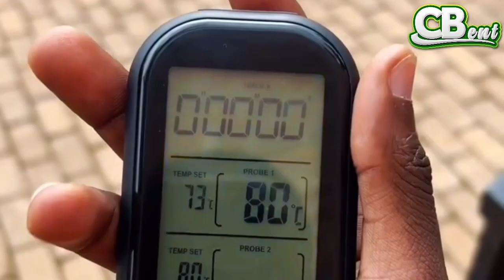Reba Video nyuma yo kwambikwa impeta miss Naomi yasohokeye zanzibar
Muri aya masaha Kimenyi Yves agiye gusaba no gukwa Miss Muyango Claudine bamaze igihe bakundana